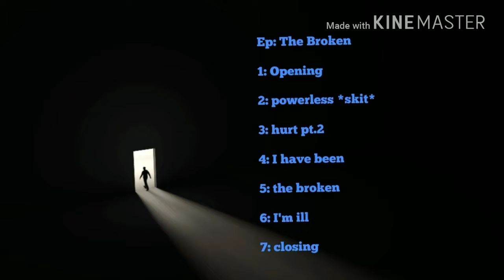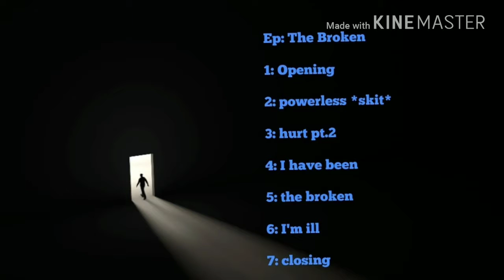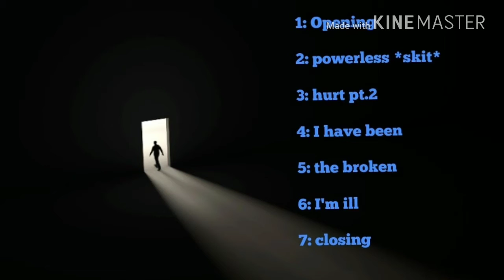Virtuallyraps - I'm ill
Beat info: prod.by snydrome